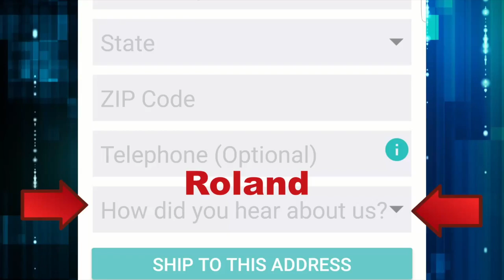Roland Martin, Jason Whitlock Clash Over Police Brutality & Mistakes Made By Cops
Roland Martin and Fox Sports 1's Jason Whitlock clashed over police brutality and what will ultimately end the killing of unarmed African Americans.

Whitlock told Martin, "the government is already motivated to prevent police violence and police misconduct because it is a money loser and we are in a capitalistic society.

Whitlock believes the real issue is mass incarceration and the overcriminalization of poor people.
FreePrints.com gives you 1,000 4x6 prints every year – straight from your phone – for FREE. When they ask how did you hear about it, enter "Roland"